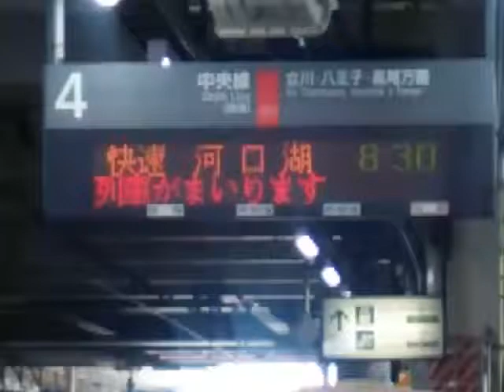三鷹 ホリデー快速富士山号 河口湖行 到着